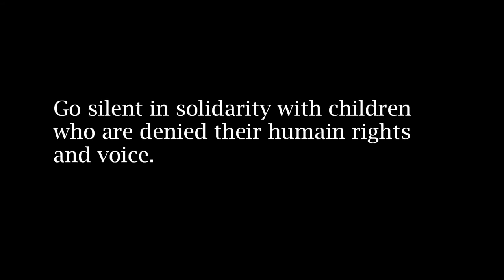Vow Of Silence 2011 - McRoberts Secondary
The Hugh McRoberts Secondary Community will be going silent on November 30th 2011 for 24 hours in solidarity with children who are being silenced by poverty and exploitation.

It can also mean not using email, Facebook, Twitter or text messaging.

Join us by going silence for the children who are denied their human rights and denied their voice.

- Song : Jar of Hearts , Christina Perri